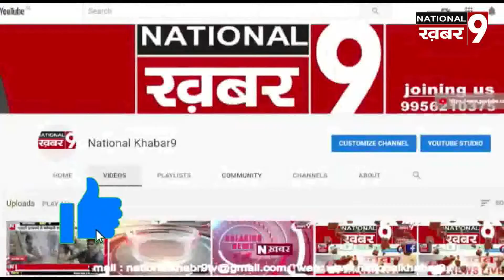एसपी आफिस पहुंची युवती